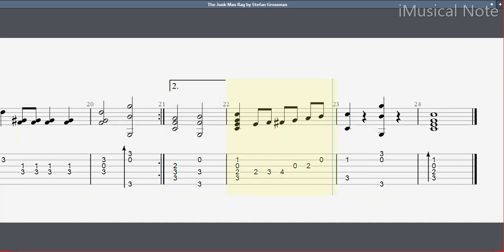Guitar TAB - Stefan Grossman : The Junk Man Rag | Tutorial Sheet Lesson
Stefan Grossman is an American acoustic fingerstyle guitarist and singer, music producer and educator, and co-founder of Kicking Mule records.